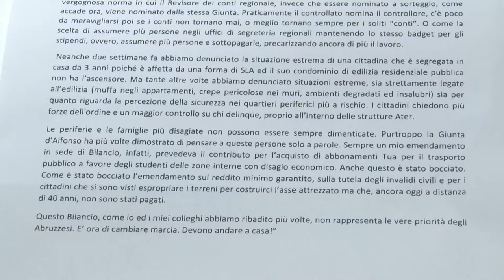Periferie di Pescara senza fondi. Le proteste dei residenti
Emergenza sicurezza, nuovi atti intimidatori, spaccio di droga diffuso, esasperazione dei residenti che minacciano nuove forme di protesta. In via Caduti per Servizio la situazione è sempre difficile come ha spiegato il consigliere regionale del M5S Domenico Pettinari che ha denunciato anche la mancanza di fondi regionalI